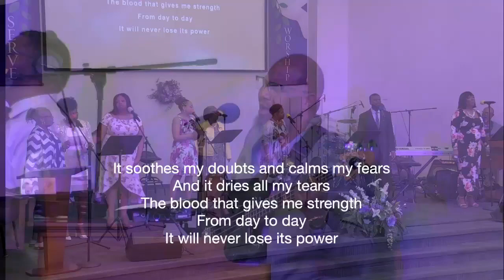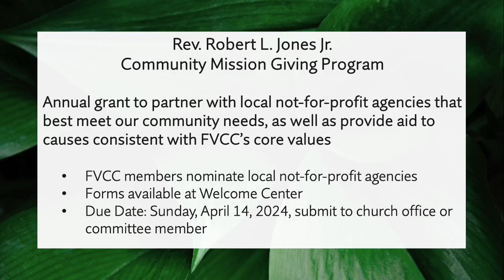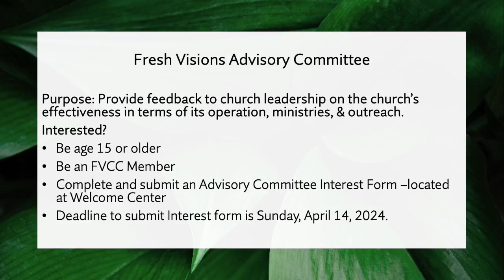A Delayed Response To Not Give Up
Morning Worship
John 11:1-16; 32-45 (ESV)
Roy Newman, Senior Pastor